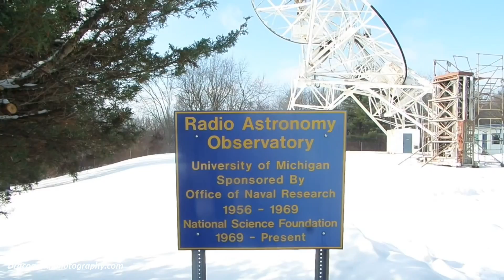U of M Radio Telescope Observatory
Welcome to the Draco Aerial Photography Channel.

This is the U of M Radio Observatory on Peach Mountain in Pinckney, Michigan. This area covers 777 acres and is open to the public. Dogs are welcome too.

Info on Stinchfield Woods

DJI Phantom 2 Quadcopter Drone

Zenmuse 3D-HD Camera Gimbal

GoPro Hero 3+ HD Camera shot in 2.7k Res